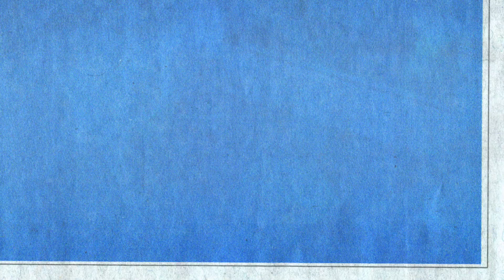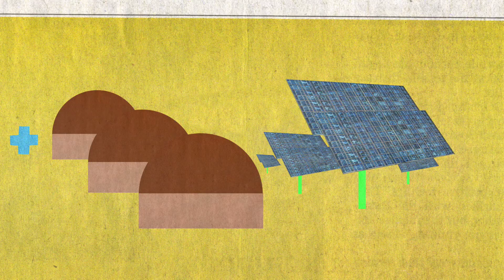رقمي المفضل: 6.4 ترليون سبب لمكافحة تغير المناخ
من يود أن يكون ترليونير؟ حسنا في البلدان النامية، تشير التقديرات إلى أن قيمة سوق التكنولوجيا النظيفة تعادل 6.4 ترليون دولار خلال السنوات العشر المقبلة. ويشعر مايكل إيهست، أحد خبراء برنامج المعلومات من أجل التنمية التابع لمجموعة البنك الدولي، بالحماسة حول فرص النمو الهائل للتكنولوجيا التي ستساعد في التخفيف من حدة التغيرات المناخية. وهو هنا يشرح بدقة عدد الأصفار التي يتحدث عنها في هذا الرقم. للمزيد من المعلومات، يُرجى زيارة
"رقمي المفضل": عندما يشعر الخبراء الاقتصاديون بالحماسة، فعادة ما يكون ذلك لسبب قوي.